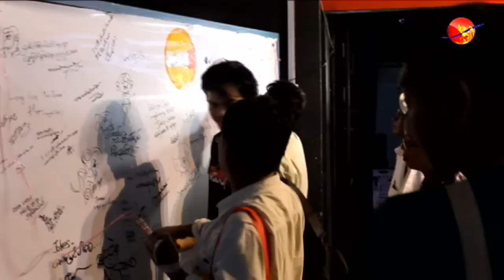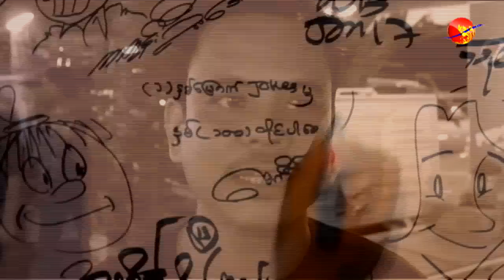The First Anniversary of Joke United Magazine.